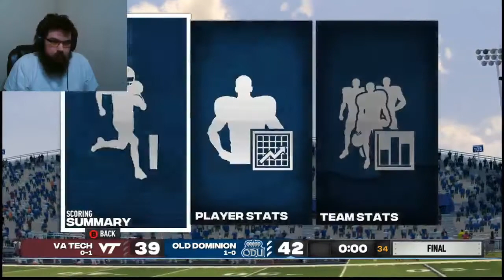Playing Our First Rivalry Game! ODU Dynasty Rebuild Ep. 2 (S1) CFBR NCAA Football 14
ODU Dynasty Rebuild Using College Football Revamped!

Timestamps for Video:
Intro/Recruiting Update: 0:00
Game Vs Virginia Tech: 6:42
End of Vid Recruiting Update: 1:04:46

Rules for Dynasty:
We’re staying in the lower tier conference for at least 3 seasons (whether we win the conference championship early or not)
We will be staying in the bigger conference for at least 5 seasons. (More realistic than leaving a conference and joining a new one every season)
We can only recruit one 4 star recruit at a time unless they have interest in coming to my school from the start. Also, I can only sign up to 3 per recruiting class (Not counting any that have interest from the start). Also, they must be from a pipeline state. (Until we become a contender for National Championships.)
We can only go after 5 star recruits if they have interest in my school. (Until we become a contender for National Championships, then we can only sign up to 2 per recruiting class unless they are interested in us from the beginning.)
If I forgot a rule I will add it at a later time!